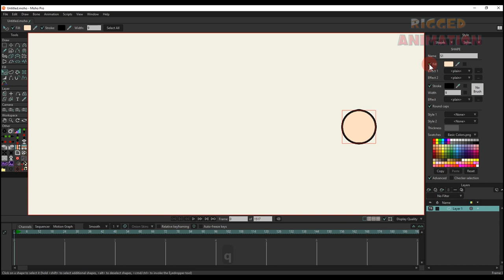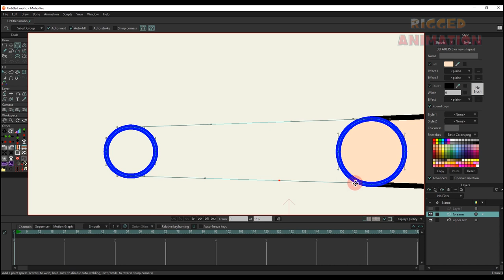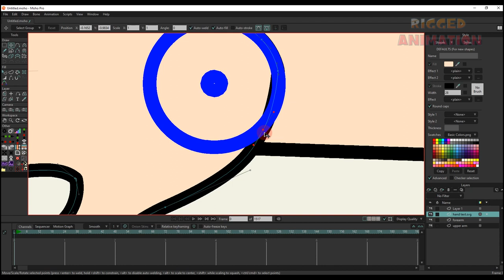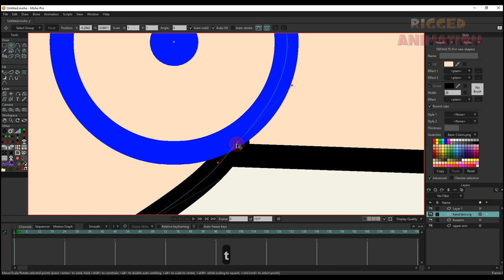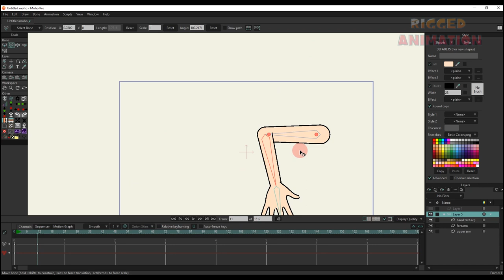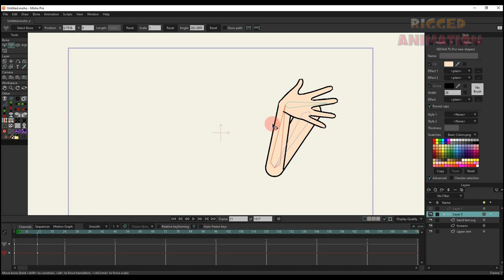Drawing hands and bones rigging in moho | Rigged Animation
This is one of the simple hand drawing styles in moho to help you rotate joints easily without errors!